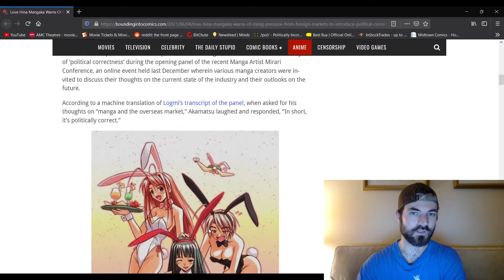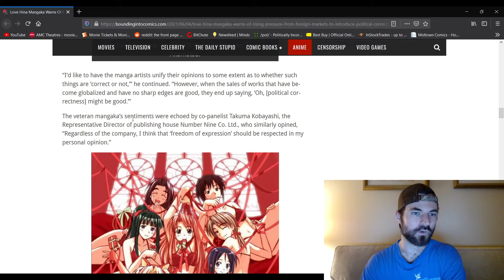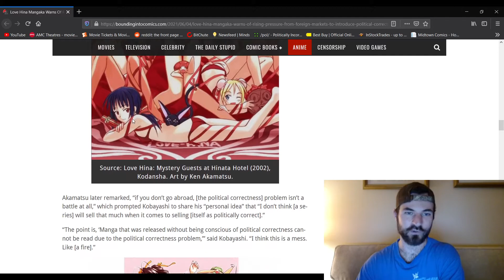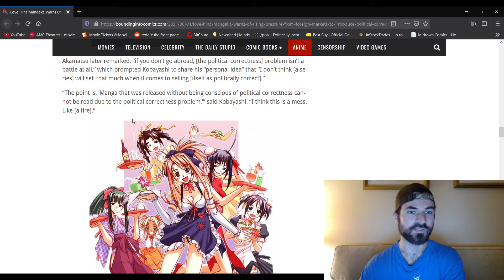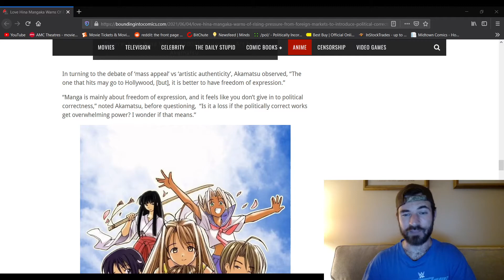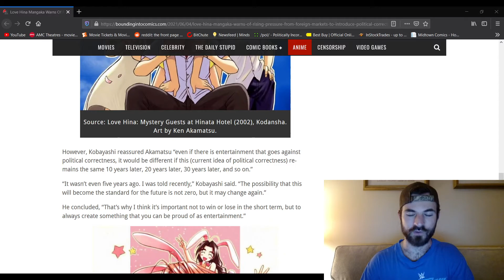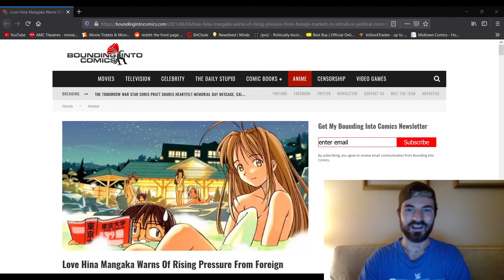Love Hina Creator Ken Akamatsu Calls Out Political Correctness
Ken Akamatsu, creator behind the Love Hina manga series recently took a stand against political correctness, warning that it could destroy freedom of expression in manga. Manga has been a niche hobby for years, but as American comic companies continue to lose readers, many former Marvel and DC readers have turned to manga. In an effort to gain more mainstream appeal, dubbing companies like Funimation are actively trying to censor and change characters and stories in order to fit the current political landscape. Also, in reference to Akamatsu-san's comments about Hollywood, just take a look at the few manga/anime movies produced by Hollywood, Dragon Ball Evolution, The Last Airbender, and soon to bomb, the Netflix live action adaptation of Cowboy Bebop.